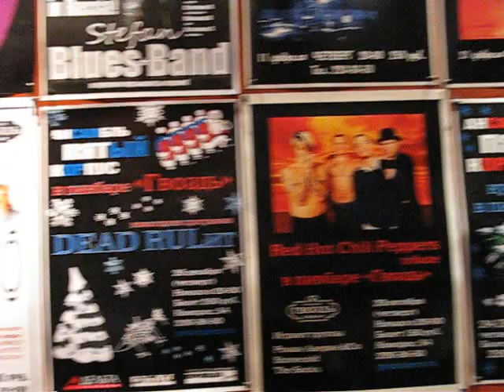СловоNova-2010. 12.12.2010. Бахыт-Компот. Пивбар «Гвоздь». Пермь